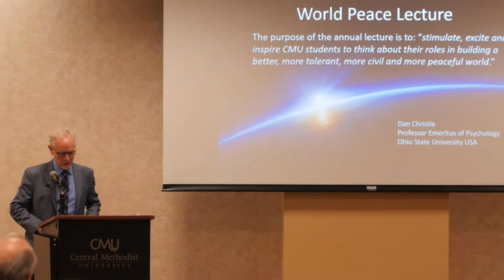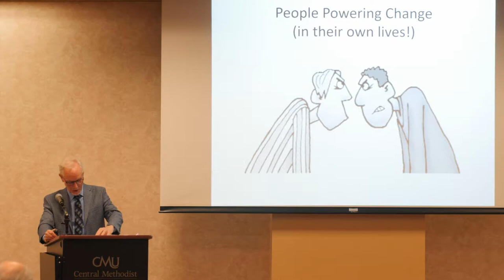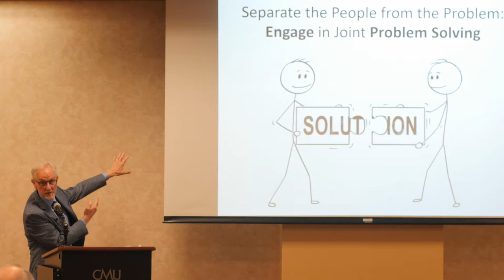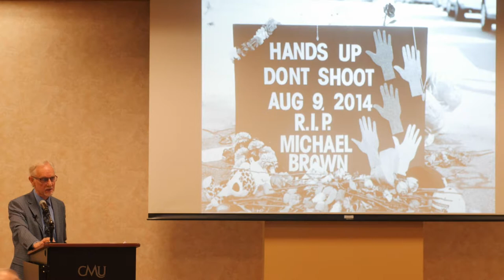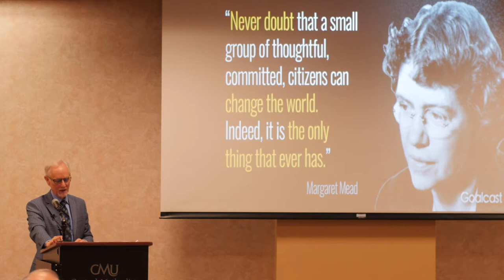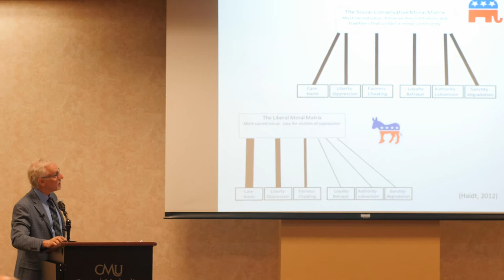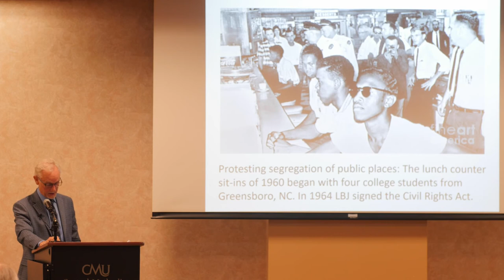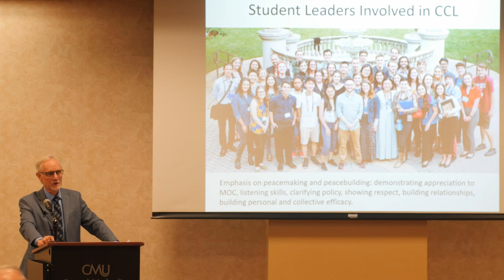“People Powering Change” - Dr. Harold W. Sunoo World Peace Lecture Series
Central Methodist University welcomed Daniel J. Christie as the speaker in this year’s iteration of The Dr. Harold W. Sunoo World Peace Lecture Series.

Christie, Professor Emeritus of Psychology at Ohio State University, presented a speech entitled “People Powering Change.” The presentation shares a title with Christie’s podcast, which features “conversations with activists and scholars who are increasing harmony and equity in human relations.”